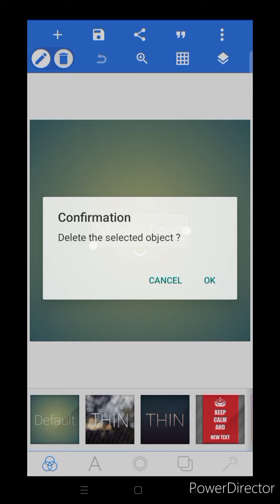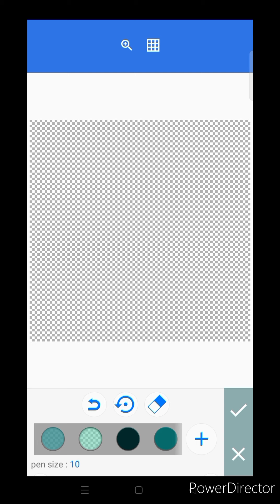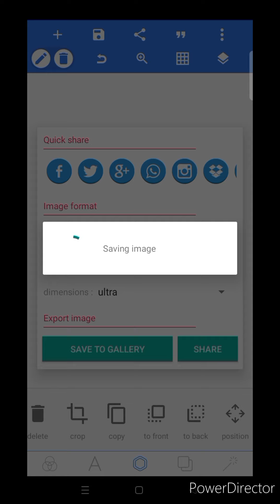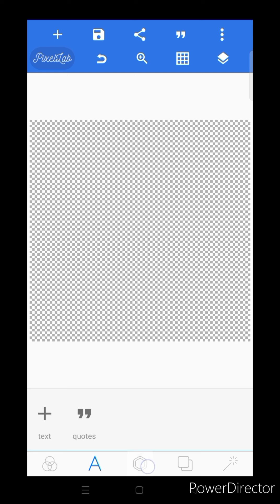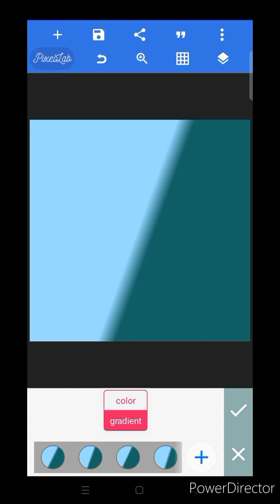thumbnail kaise banaye ||thumbnail kaise banaen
thumbnail kaise banaye  thumbnail kaise banaye
aise Thumbnail bana lo thumbnail banane sikhlo
 thumbnail kese banate he achha thumbnail banana cahiye
 American thumbnail
new thumbnail kese banate hai
apne phone se thumbnail kaise banye
three d thumbnail kese banate hai
Apne Bhai ko follow jarur karein yaar kya leke Jana hai ek thoda sa suport to kardo bhai
new youtube thumbnail
new youtube thumbnail kaise
banaye
banaen
new youtube thumbnail not
showing
new youtube thumbnail
background
new youtube thumbnail size
new youtube thumbnail shape
new youtube thumbnail
youtube news thumbnail kaise
banaye
youtube news thumbnail
new youtube channel thumbnail
thumbnail kais banayein
thumbnail kaise banaye youtube
video mein
kinemaster se
thumbnail kaise banaye manoj dey
thumbnail kaise banaye pixellab
thumbnail kaise banaye picsart
app
video mein kaise lagaye
thumbnail kaise banaye laptop se
thumbnail kaise banaye pixellab se

Raghu baraik
From Bano simdega , jharkhand

#@raghu baraik